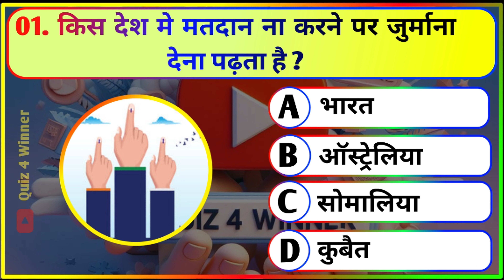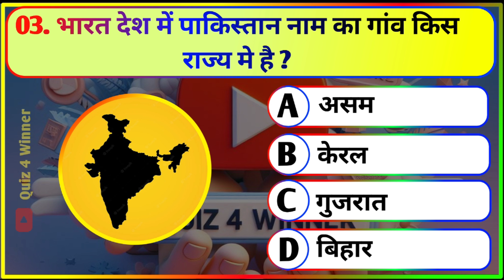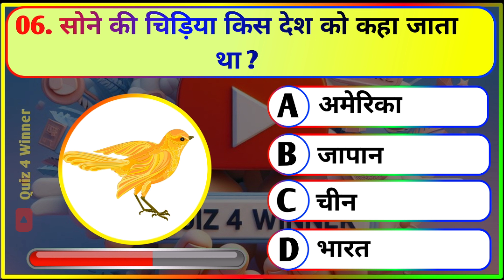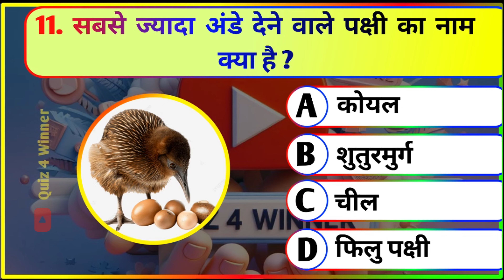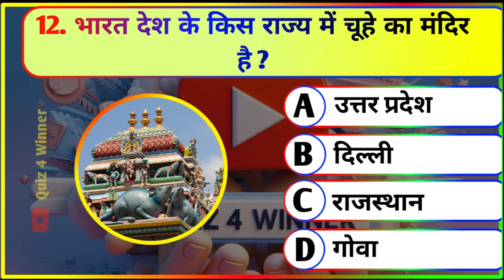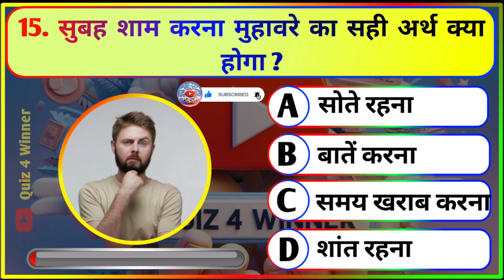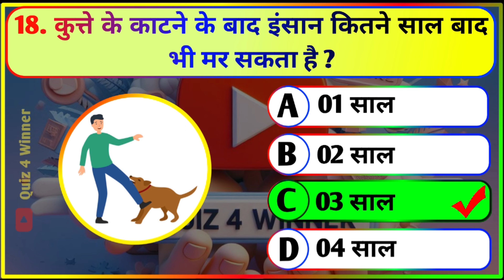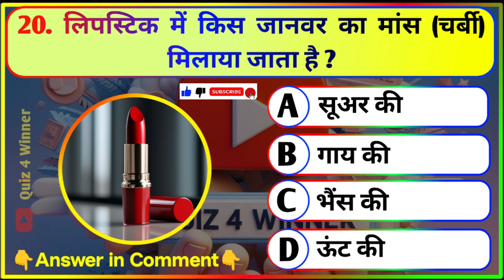Fun with This General Knowledge Trivia Challenge! 🎉📘| GK Quiz | Quiz 4 Winner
Fun with This General Knowledge Trivia Challenge! 🎉📘| GK Quiz | GK | Trivia quiz | Quiz 4 Winner | @Quiz4Winner

Your Queries 👇👇

important question of
guess the logo
video test pattern
pop culture quiz
best test
exam question
test trailer
time to study
trivia at
explainer video
reading lesson
educational video for students
reading videos
study meaning
learn to read
rain for studying
GK Question Answer
India GK
hindi gk
samanya gyan
gk questions
india gk in hindi
2023 gk questions and answers
lucent gk
lucent gk
lucent geography
geography gk
lucent mcq
gk
gk questions and answers
gk question
general knowledge
Quiz 4 Winner
gk questions
g k
question
general knowledge questions and answers
samanya gyan
gk ke sawal
knowledge
question answer
general knowledge questions
gk knowledge
जनरल नॉलेज
जीके
gk quiz
g.k
gk
gk question
gk afroz
gk questions
gktoday
gk tricks
gk study adda
gk video
gk live
question
सामान्य ज्ञान
general knowledge ke question
gk knowledge
gk dijiye
general class
GK
gk question
general knowledge
g k
g.k
question answer
question
जीके
gk
knowledge
general knowledge question
g. k
quiz
g k question
QUIZ 4 WINNER
Quiz 4 Winner
QUIZ4WINNER
gk gs
जीके क्वेश्चन
gk 2021
gk 2022
gk 2023
gk 2024
क्विज 4 विनर
g.k. question with answer
answer
lucent gk
GK 2022
GK 2023
GK 2024
g,k
जनरल नॉलेज
gk knowledge
GK Police
GK IAS
GK IPS
QUIZ 4 WINNER 2022
QUIZ 4 WINNER 2023
QUIZ 4 WINNER 2024
tense
current affairs
g.k questions
gk today current affairs
जी के
GK
GK QUIZ
Gk
gK
G K
Gk quiz
GK QUIZ 4 WINNER
G​​​​​​​​​​​​​​​.K
GK ki Video
Good sawal
जीके.